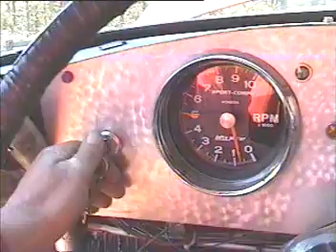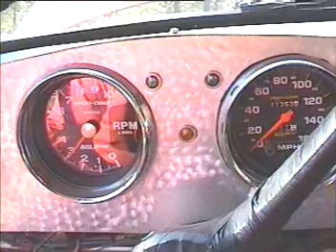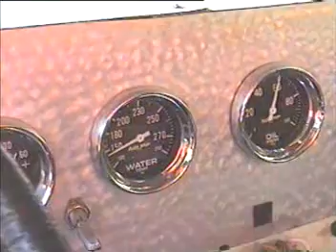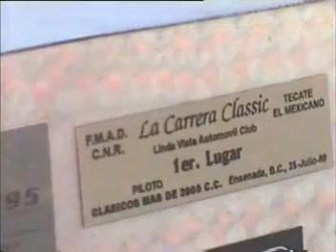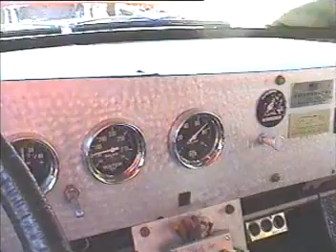1955 Chrysler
1955 Chrysler Hemi.  I uploaded these mostly for the engine sounds.